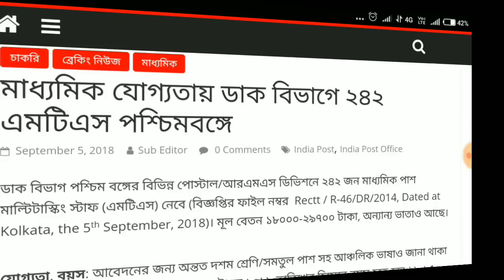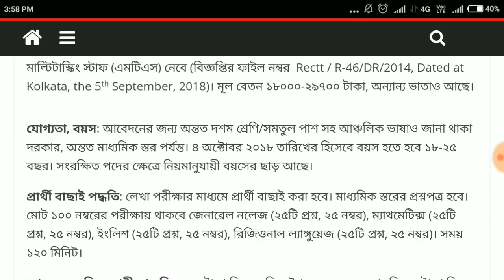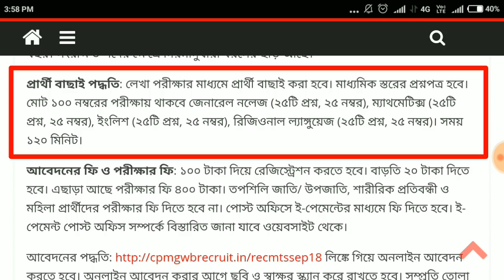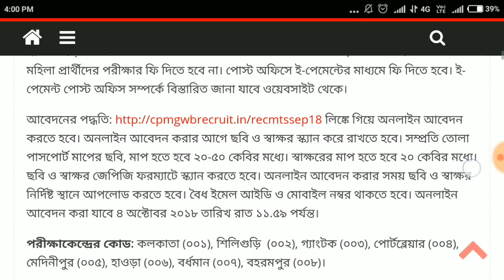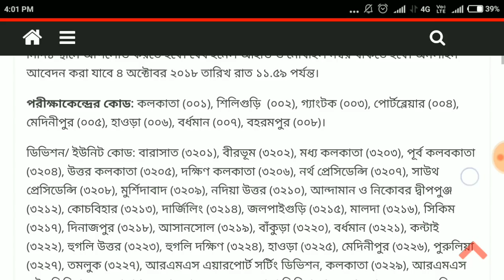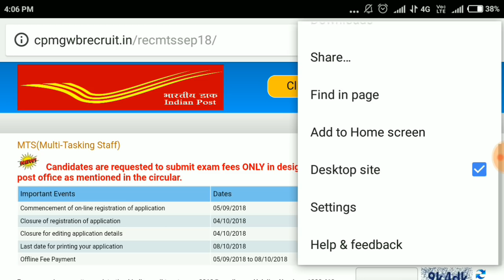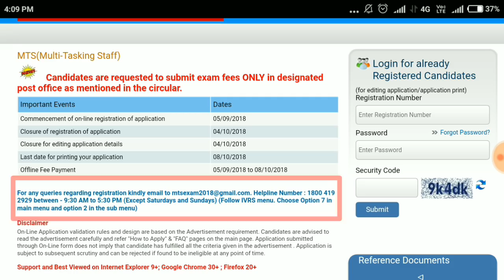মাধ্যমিক পাসে পশ্চিমবঙ্গ ডাক বিভাগে MTS পদে নিয়োগ |Indian Post MTS Recruitment 2018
Jiosaddam@76022
Grazy TeCh.